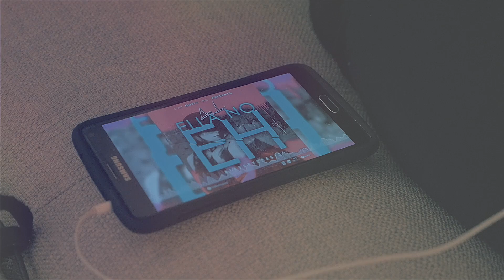Ella no eh - alex linares (detras de camaras)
Aqui les dejamos lo que sucedió mientras rodamos el video "ELLA NO EH" del talentoso y gran adorador Alex Linares - - - by Misperlasfilming Viene Bueno!.